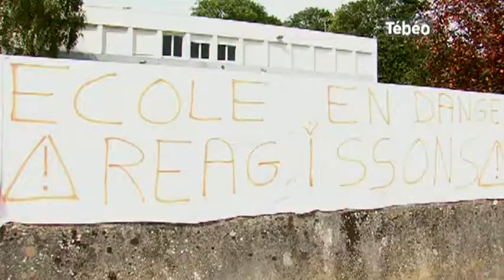Le point sur la nouvelle carte scolaire du Finistère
Sites webs/blogs, copiez cette vidéo avec le bouton "Intégrer" !
Le point à l'école François Guillou à Douarnenez, sur les effets du réajustement de la carte scolaire dans le département. Pour exploitation TV, droits réservés, nous contacter